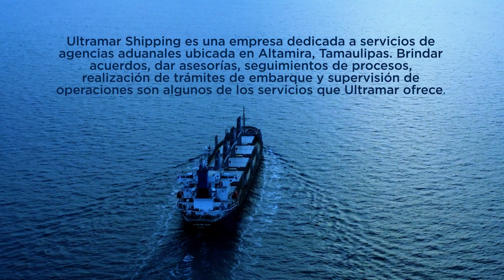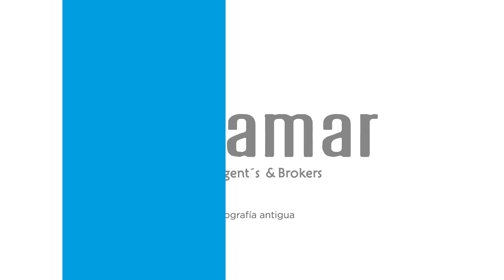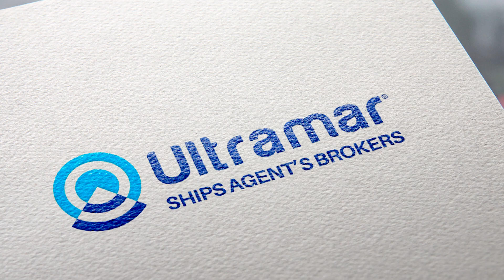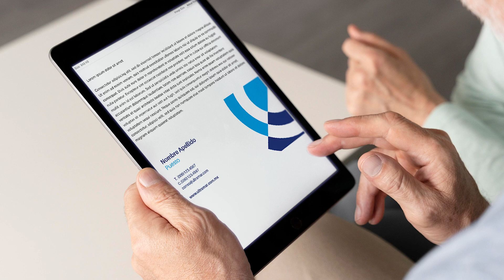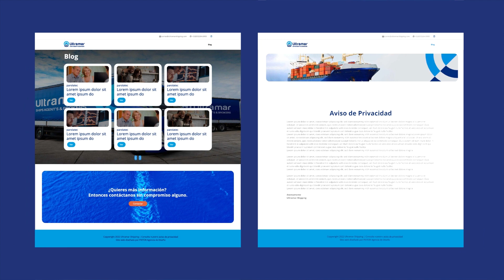Nuevo LOGO❗Empresa de LOGÍSTICA 🚢🌊| Pixtor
Conoce el proceso creativo del DISEÑO de LOGO profesional ⭐ que hicimos para la empresa de logística Ultramar